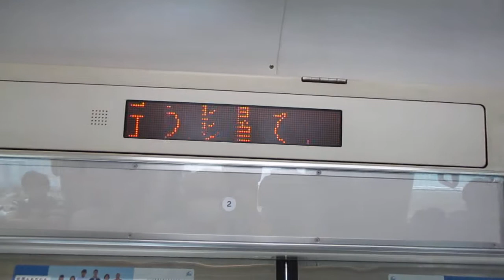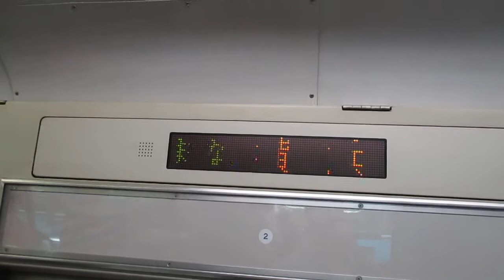【熱海～東京間各駅停車、鴨宮駅ドア点検で爆誕！！しかし遅延+10両大混雑で三密完成・・・・】東海道線普通東京行きE231系近郊型U528編成(機器更新車)10両 横浜駅発車